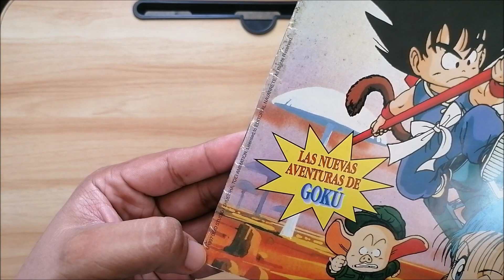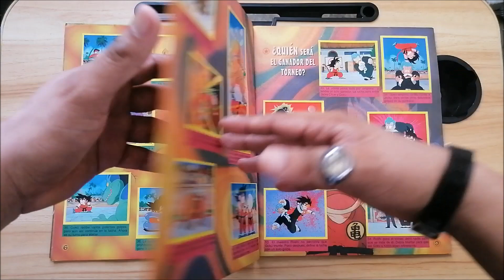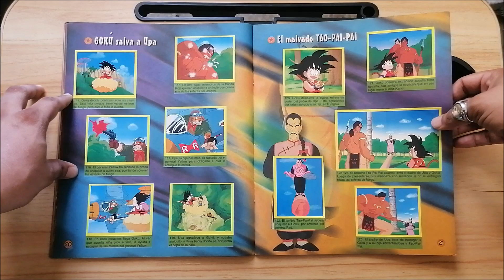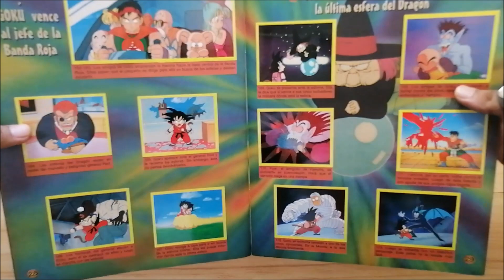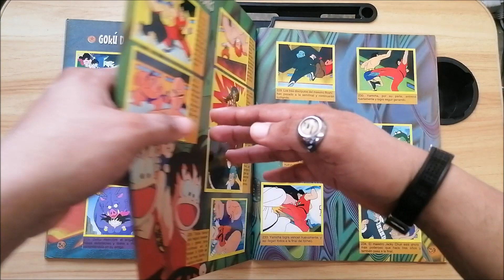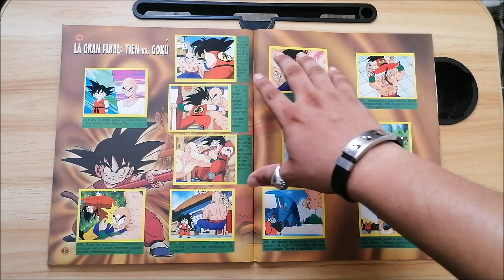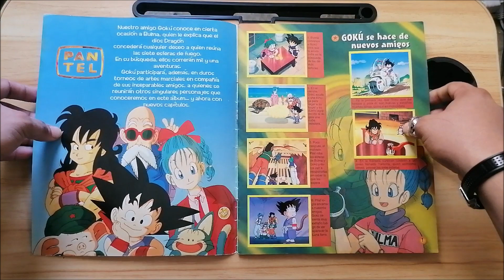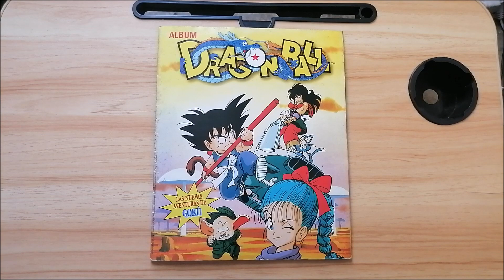Review: [Dragon Ball Vol. 1/PERUANO/Navarrete/1997]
En este vídeo hacemos un resumen del contenido del primer álbum de estampas oficial completo 'Dragon ball No. 1: Las Nuevas Aventuras de Goku', de Navarrete Perú lanzado en el año 1997.